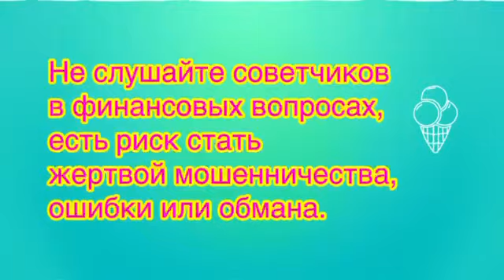Астрологический прогноз на 27.08.2021